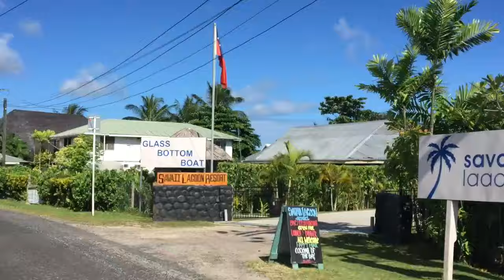Samoan Slow songs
A samoan song.